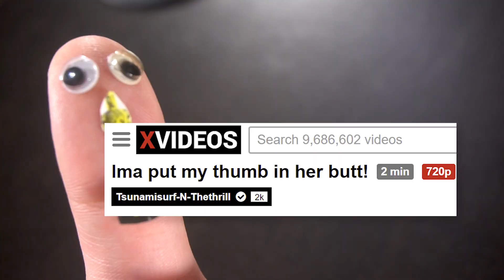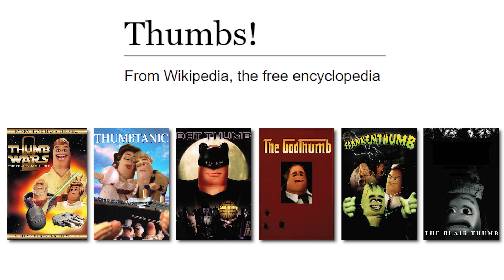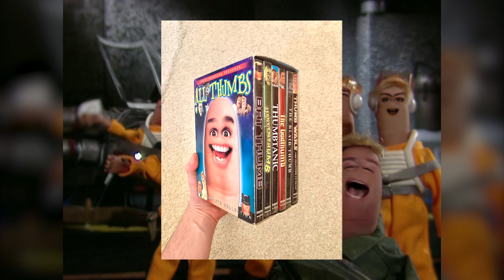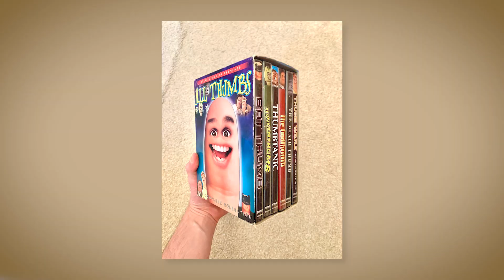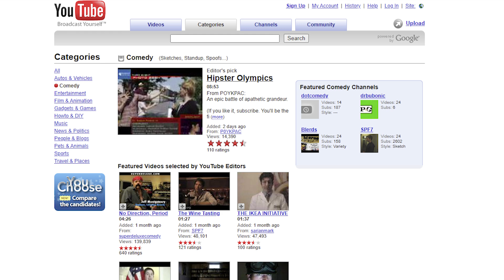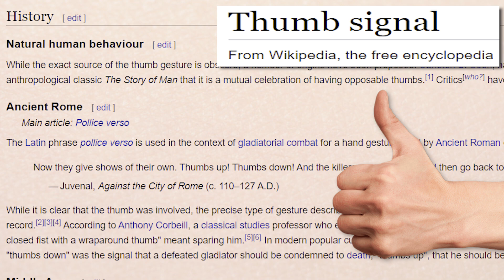Thumb Movies: Movies about thumbs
"Finger-lickin' good" is an odd phrase. Who eats a nice, delicious meal and then proceeds to lick the fingers of innocent bystanders against their will?
Today I talk about thumbs and why they're the superior digit. I have no friends.